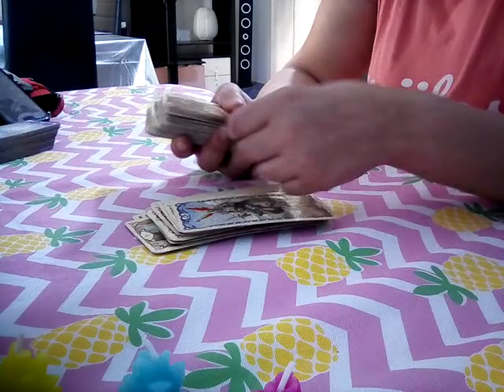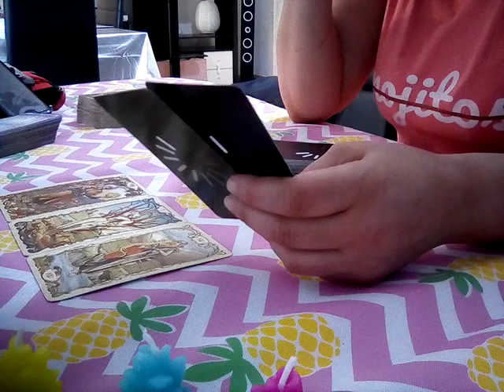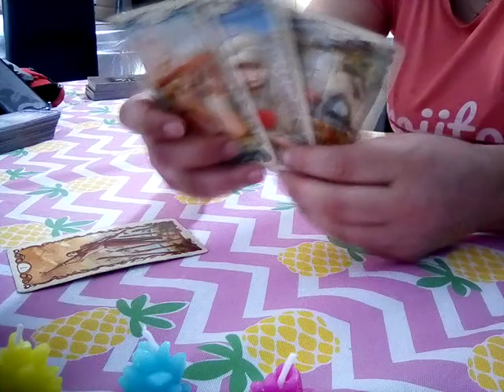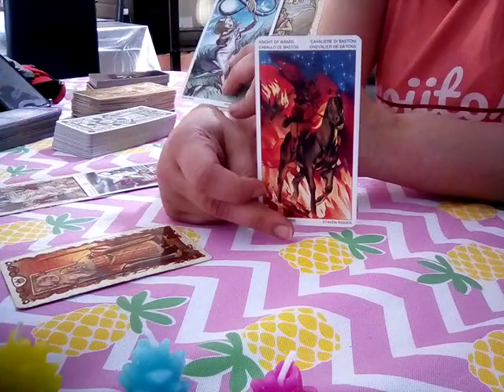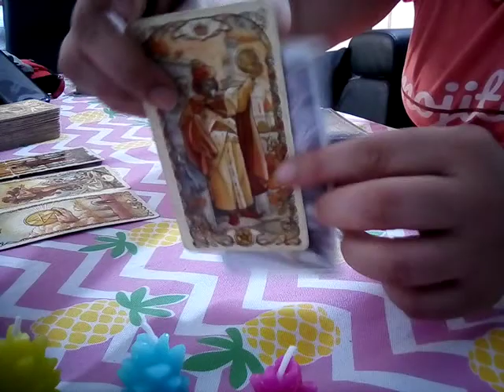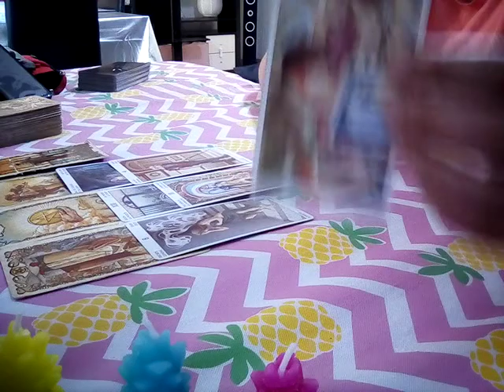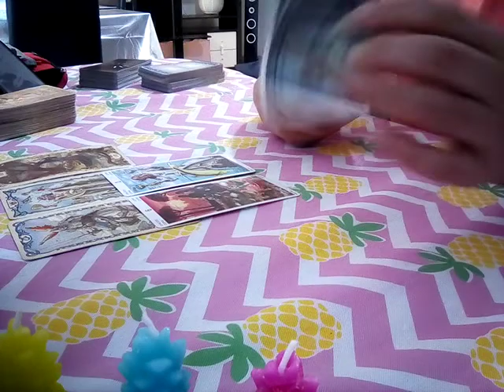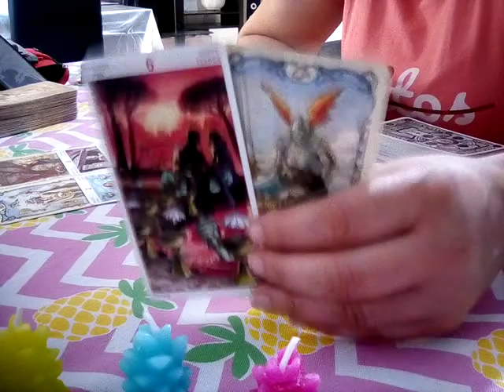VIERGE ÉTÉ JUIN/JUILLET/AOÛT 2020 Regret dû au Passé. Nouveau départ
Voici votre guidance spécial été 2020 de JUIN/JUILLET/AOÛT 2020 pour le signe du zodiaque du VIERGE.

Pour ceux qui souhaitent accéder à l'extension du VIERGE:

Je propose un approfondissement de la guidance du VIERGE pour cet été 2020.

L'extension est d'une durée 45 mn env.

➡Son état d'esprit vis à vis de vous les Vierges ?
➡Qu'elle va être ses actions concrète dans la matière vis à vis de vous les Vierges cet été ?
➡Comment va se passer l'évolution de votre relation cet été entre vous et votre autre ?
➡Que vous conseilles les guides cet été ?

Merci pour votre soutien, votre confiance🙏

Pleins de belles énergies ❤